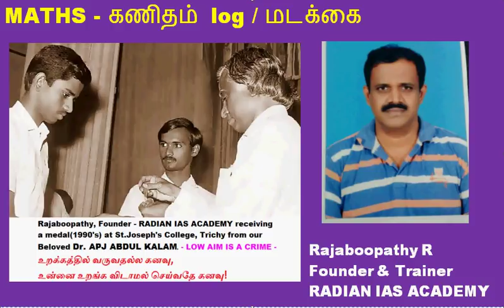radian maths aptitude log rajaboopathy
UPSC, TNPSC, BANK, SSC, GATE, TRB-TET Exams Classes.
Both In CLASS ROOM & ONLINE.
All CLASS ROOM Classes will be streamed LIVE-ONLINE.
Those who can not attend Live Online Classes, can attend Recorded ONLINE Classes any time even after the class.
ONLINE Classes are Very Effective & Easy to Attend 24/7 using Mobile, Laptop etc.
Mr.Rajaboopathy R.
Founder and Mentor
RADIAN IAS ACADEMY
711 PH Road,
Opp. ANNA ARCH,
NSK Nagar, ARUMBAKKAM,
CHENNAI - 600106.
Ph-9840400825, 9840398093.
MADURAI
Kovalan Nagar 4th St,
Near TVS Mat. H.S.School,
Palanganatham
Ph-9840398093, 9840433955